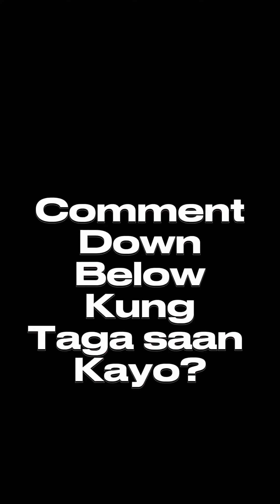Kswapped EK sedan Ft.Charmaine sy (Sexylove)